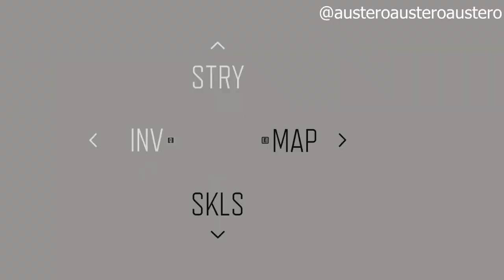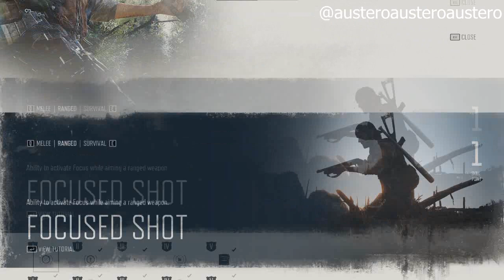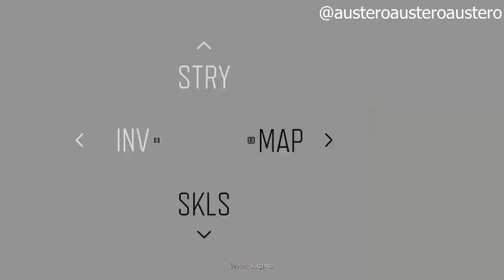Como parei de consumir pornografia (Easy Peasy Method)